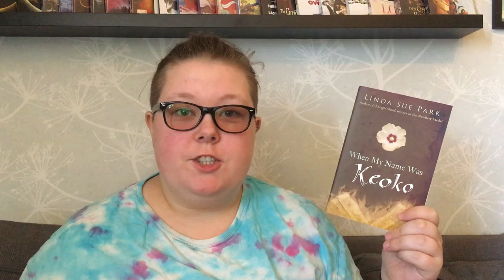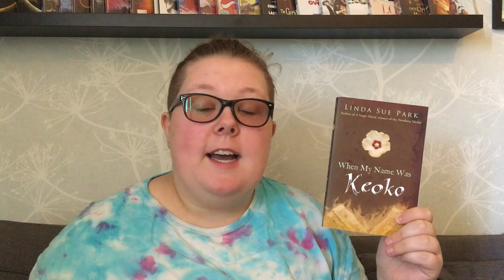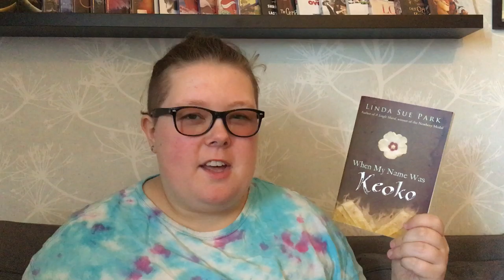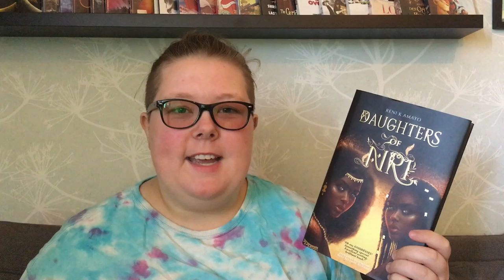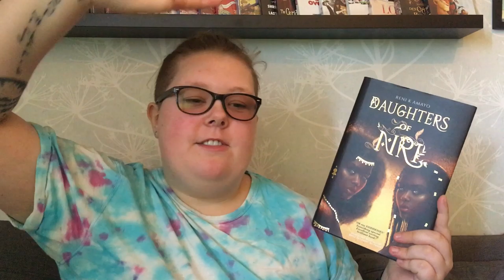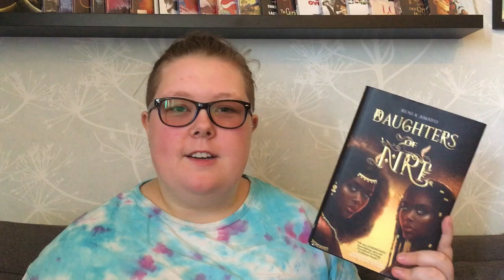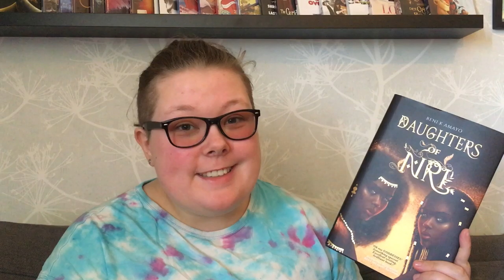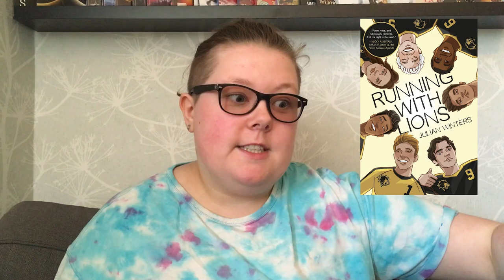June Reading Wrap-Up (Part One)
G'reading!

Today I'm discussing the first six books I read in June! I'm talking about "When My Name Was Keoko" by Linda Sue Park, "Daughters of Nri" by Reni K. Amayo, "If I Was Your Girl" by Meredith Russo, "The Notebook" by Nicholas Sparks, "Running with Lions" by Julian Winters, and "Katitzi" by Katarina Taikon. It's a mix of 3, 4, and 5 stars!

- Kevin